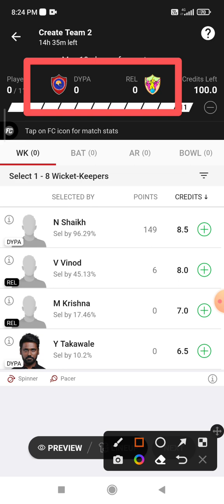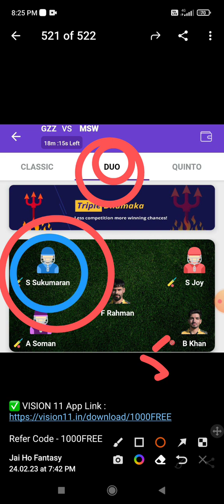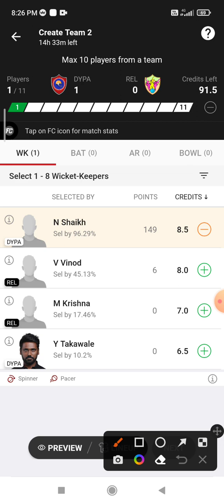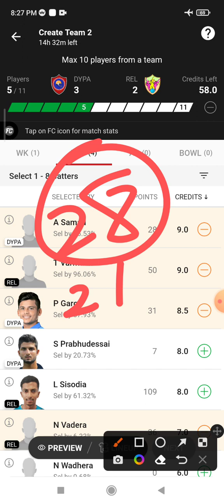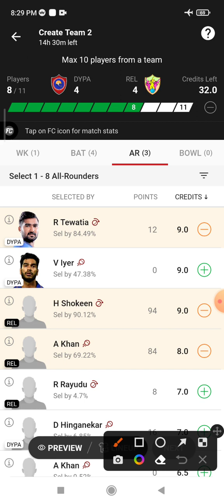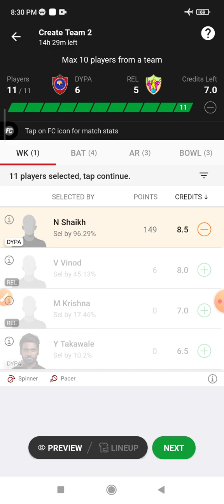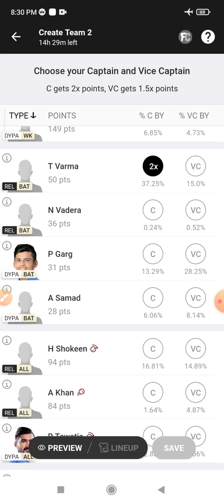DYPA vs REL Dream 11 Prediction | DYPA vs REL Dream 11 DYPA vs REL Dream11 Prediction Today Match